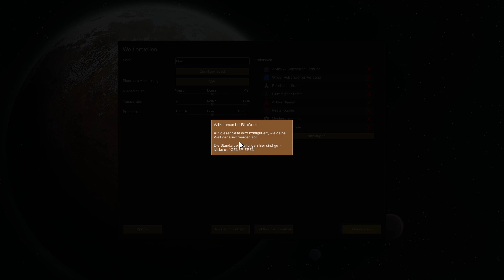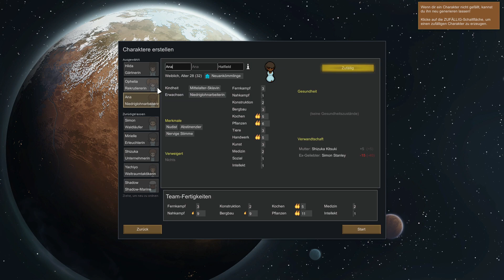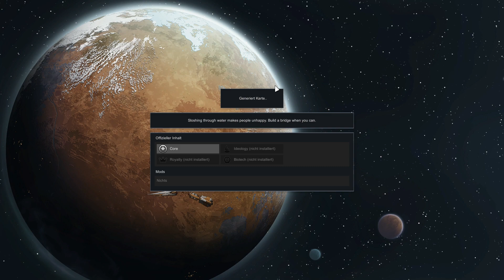Rimworld - E01 - Das Tutorial - Deutsch - Lets Play - Gameplay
Wir zocken von Rimworld das Tutorial bevor wir richtig loslegen können.
RIMWORLD IST EIN GESCHICHTENGENERATOR Es wurde entwickelt, um tragische, verdrehte und triumphale Geschichten über gefangene Piraten, verzweifelte Kolonisten, Hunger und Überleben mit zu schreiben. Es funktioniert, indem du die „zufälligen“ Ereignisse steuerst, die dir die Welt beschert.
Playlisten:
PC Setup:
i9-9900
32GB DDR4 Ram
500GB + 1TB SSD